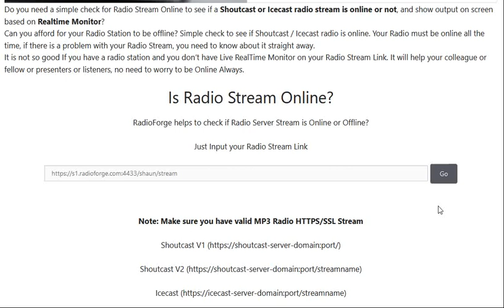Is Radio Stream Online?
Do you need a simple check for Radio Stream Online to see if a Shoutcast or Icecast radio stream is online or not, and show output on screen based on Realtime Monitor? Can you afford for your Radio Station to be offline? Simple check to see if Shoutcast / Icecast radio is online.
isRadioOnline? | RadioForge